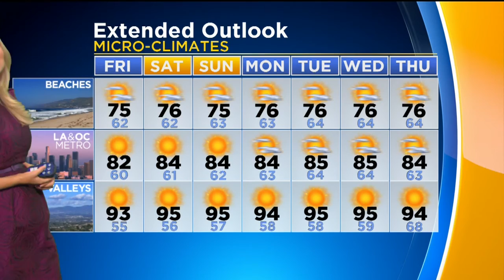Evelyn Taft's Weather Forecast (Aug. 18)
Sunny and warm with temperatures moderating through the weekend and into the next workweek. Evelyn Taft reports.